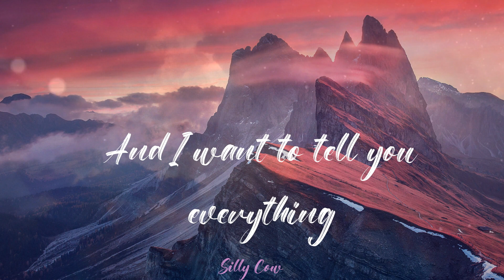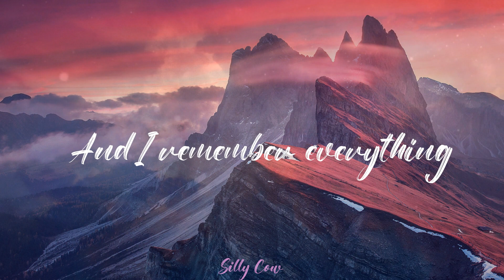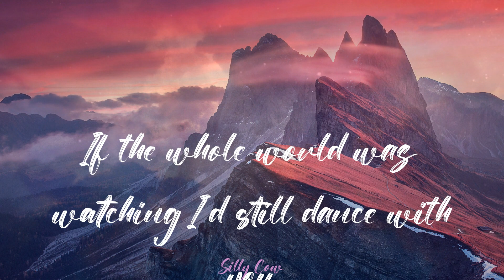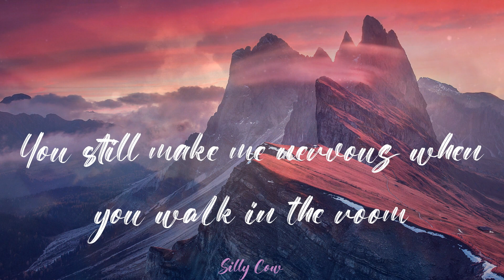Niall Horan - This Town (Lyrics)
🍩Lyrics:
Waking up to kiss you and nobody's there
The smell of your perfume still stuck in the air
It's hard
Yesterday I thought I saw your shadow running round
It's funny how things never change in this old town
So far from the stars
And I want to tell you everything
The words I never got to say the first time around
And I remember everything
From when we were the children playing in this fairground
Wish I was there with you now
If the whole world was watching I'd still dance with you
Drive highways and byways to be there with you
Over and over the only truth
Everything comes back to you
I saw that you moved on with someone new
In the pub that we met he's got his arms around you
So hard
As if the whole world was watching I'd still dance with you
You still make me nervous when you walk in the room
Them butterflies they come alive when I'm next to you
And I know that it's wrong
That I can't move on
But there's something about you